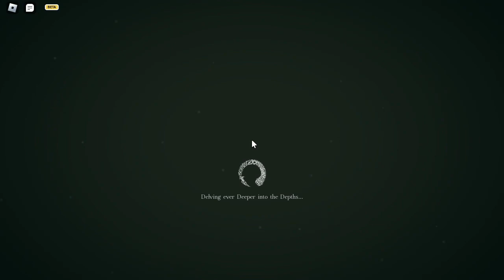How To get To Chaser (Uncut) | Deepwoken Layer 2 Floor 1 Guide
Simple Layer 2 Floor 1 guide to get to Chaser from the start. The video is uncut, so that it's a little easier to follow for anyone who is knew to Layer 2 and wants to see the whole process.

Howdy, lads! Been. . . a little while, hasn't it? I wanna apologize. Y'all likely don't expect much from me, and that's fair, however, I do feel bad about not uploading. I've been without ideas outside of maybe continuing The Adventures of Grandpa Jimmy, but I've also been contemplating for a *long* time about whether or not I wanna start uploading Deepwoken content. There are countless better Deepwoken creators out there, so I felt like I wouldn't fit in, and that it might not be worth uploading content about this game, but I figured I should, since I really do play the game a lot and love playin' it. Anyway, expect me to maybe post more Deepwoken content. I have quite a few slots and play it all the time.

Also, maybe expect a video soon about a different, non-Roblox game. I'll keep that a surprise for now, but it'll be a long video, a VOD of a stream I did on Twitch.

All that said, have yourselves a great day/night, and STAY DETERMINED!

Like my channel logo? Well, it was made by this lad right here, why not support them for their epic artwork?